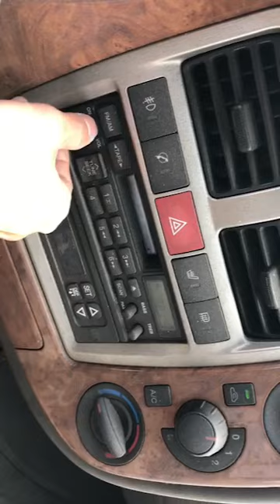2009 Hyundai Porter2 (H100) 1 ton CRDi ឡានលក់Cif: 4678$ (ដឹកជញ្ជូនមកខ្មែរឥតគិតថ្លៃ)